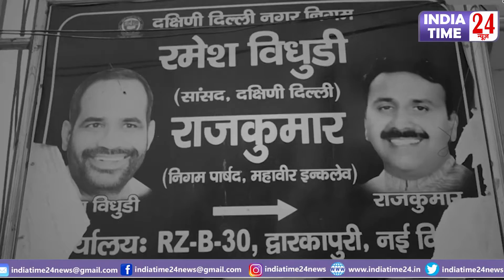Palam: Ward 52s के निगम पार्षद Rajkumar के कार्यों के बारे में क्या कहती है जनता...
इंडिया टाइम 24 न्यूज़ ने पालम विधानसभा में आने वाले वार्ड 52 का सर्वे किया।  यहाँ लोगों ने अपने निगम पार्षद राजकुमार और विधायक भावना गॉड के कार्यों के बारे में निष्पक्ष राय दी।